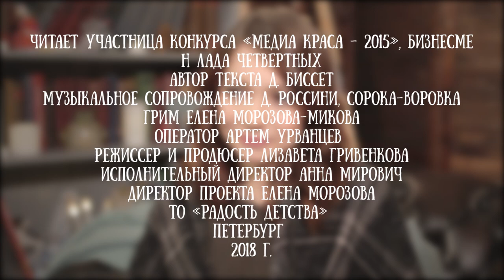Лада Четвертных читает сказку Дональда Биссета "Бац"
Лада Четвертных - владелица сибирского бренда дизайнерских снудов и пончо из Кемерово, участница конкурса "Медиа-краса -2015".